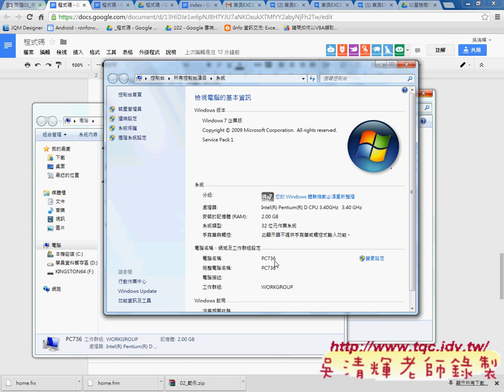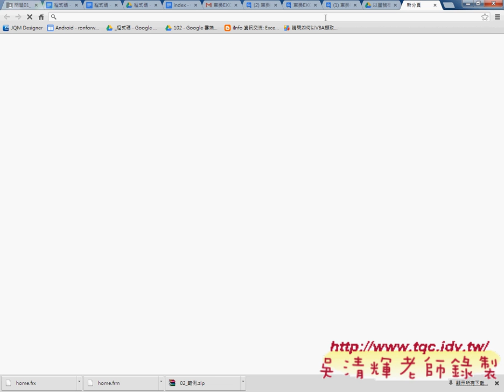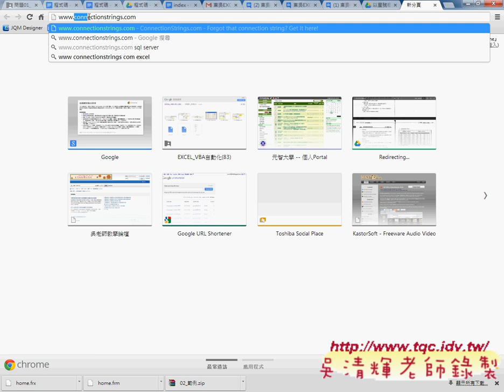09 如何開啟絕對路徑與網芳與其他資料庫EXCEL辦公室自動化 吳老師2